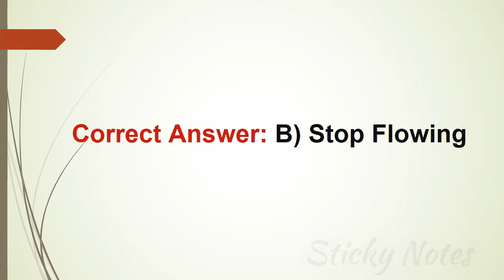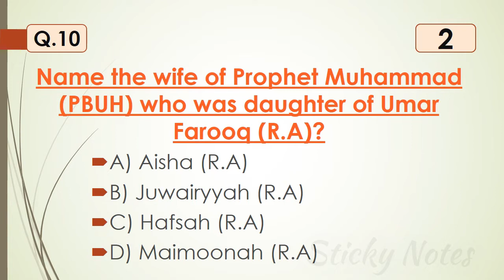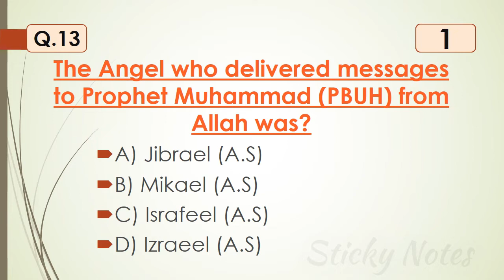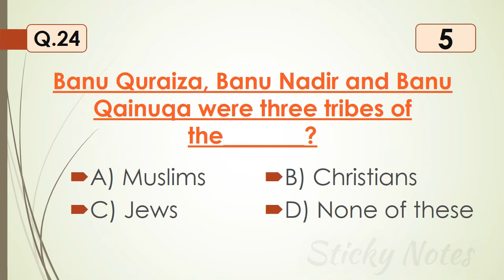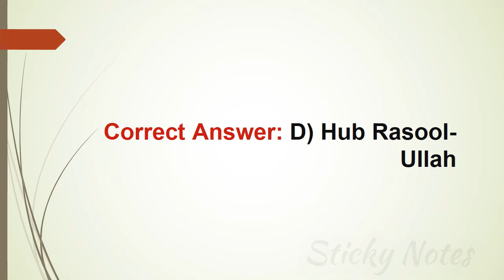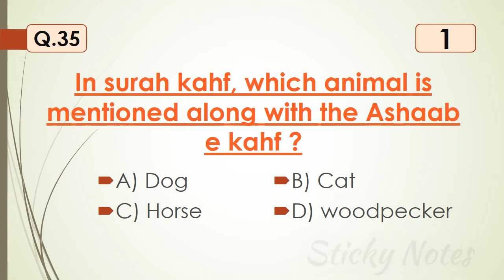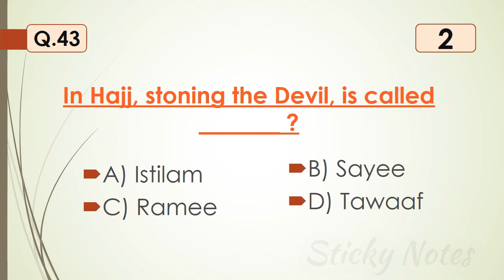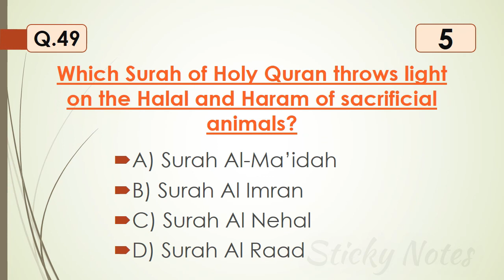Top 50 Most Repeated Islamiat MCQs || Past PPSC, FPSC, NTS, CSS Papers || Islamic Knowledge 2022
In this video you will get most repeated MCQs with answers of Islamiat.

Top 50 MCQs are most important mcqs of islamic studies. These islamiat mcqs are repeated in many competition examinations i.e. CSS, PMS, NTS, One Paper Test,  and other job related exams.

ISLAMIAT PAST PAPERS
PPSC, FPSC, NTS, MPT, CSS, ISSB, IB, LECTURER and More.

The video includes the following Past Paper questions with answers.

1.‘The Reckoner’ is the meaning of the attributive name of Allah:
2.How many Arqaan Roza has?
3.Zam Zam means:
4.Khateeb-ul-Ambia was the title of __________.
5.Namaz-e-Khasoof is offered at the time of __________ ?
6.________ takes out souls of life bearing creatures.
7.Cave Hira is in the____ mountain.
8.What was the relation between Prophet Ismail (A.S) and Prophet Ishaq (A.S)?
9.Name the wife of Prophet Muhammad (PBUH) who was daughter of Umar Farooq (R.A)?
10.Prophet Muhammad (PBUH) lived in Madina for ______ years.
11.Al-Hudaibiyah Treaty was scribed by ______.
12.The Angel who delivered messages to Prophet Muhammad (PBUH) from Allah was?
13.Hazrat Ibn Abbas (RA) had the title of ____ ?
14.The Holy Prophet (PBUH) gave the title of____ to Naqeeb-e-Ansar ?
15.Siha e Sitta are ______ books of Hadith ?
16.The Holy Prophet (PBUH) gave the title of_______ to Hazrat Salman Farsi ?
17.What is the primary emphasis of the Qur’an upon?
18.Eid Prayer is ______ ?
19.The book of Hadith, Al-Muwatta, was compiled by __________ ?
20.In Hajj, touching the Black Stone, is called__________ ?
21.Which of the following the Qur’an considers as an unpardonable sin?
22.The first migration of the Companions and relatives of the Prophet Muhammad (PBUH) was to __________ ?
23.Banu Quraiza, Banu Nadir and Banu Qainuqa were three tribes of the_______?
24.Muhammad is the messenger of Allah” is stated in Surah ____ .
25.The Holy Prophet (PBUH) gave the title of________ to Hazrat Salman Farsi ?
26.Allah says, “Wives of Prophet Muhammad (PBUH) are mothers of believers” in Surah ________
27.“Zul Shadatain” is the title of ______ ?
28.The Holy Prophet (PBUH) gave the title of_____ to Hazrat Usama bin Zaid R.A ?
29.The name “Muhammad” has been mentioned _________ times in the Holy Quran.
30.Which Surah of Quran has Bismillah twice ?
31.Which surah starts without “Bismillah” ?
32.Which surah contains the orders about Wuzu, Ghusal and Tayammum ?
33.Which famous Ghazwah is mentioned in surah Al-Imran ?
34.In surah kahf, which animal is mentioned along with the Ashaab e kahf ?
35.How Many Ayats (verses) are in Surah Al-Ḥujurāt?
36.Surah al-Dukhan means_______?
37.How many Sunnah’s are in four obligations of Ablution?
38.Name the mother of Hazrat Yousaf?
39.In Masjid e Aqsa the word Aqsa means_______?
40.The “Battle of Yermuk” was fought between Muslims and _______ ?
41.Masjid Qiblatain is in _______ ?
42.In Hajj, stoning the Devil, is called _______ ?
43.In Hajj, traveling seven times between Mount Safa and Mount Marwah, is called __________ ?
44.Which Jewish tribe was expelled from Madinah after the Battle of Badr?
45.Who was the first lady inspector of Madinah appointed by Hazrat Umar (R.A) ?
46.Who was the leader of infidels during the Ghazwa-e-Uhud?
48.Name of Surah of Holy Quran which mentions the rights of the parents?
49.Which Surah of Holy Quran throws light on the Halal and Haram of sacrificial animals?
50.The first Ummayed Caliph was _____ ?

CSS 2023
MPT 2022